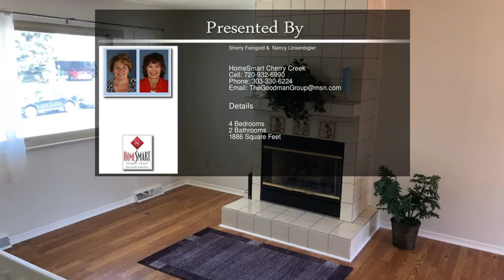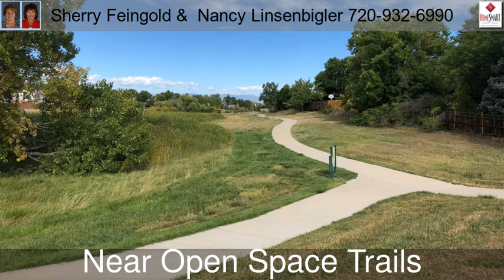1420 E. Kettle Avenue Centennial CO 80122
1420 E. Kettle Avenue Centennial CO 80122

Light and Bright and Cute as a Button!  Fresh interior paint and all new carpet awaits you.  Main level has hardwoods, 3 bedrooms and full updated bath; lower level has hardwoods, new carpet, additional bedroom with walk-in closet and updated bath.  There is also a room for a home office and a HUGE oak paneled room with built-in book shelves for a fantastic home office or man cave.  Children and pets will love the huge back yard that has cherry and apple trees.  This conveniently located home is just minutes to the Streets of Southglen, Park Meadows, C-470 and I-25.